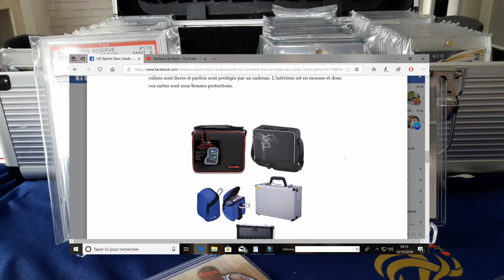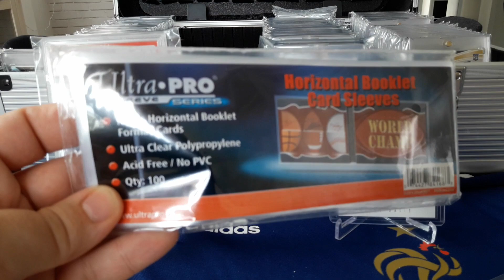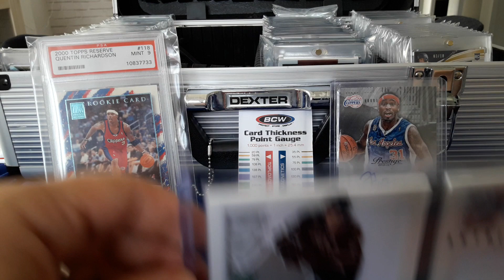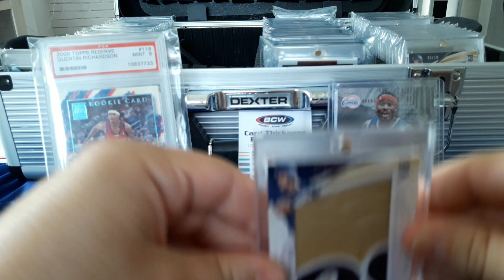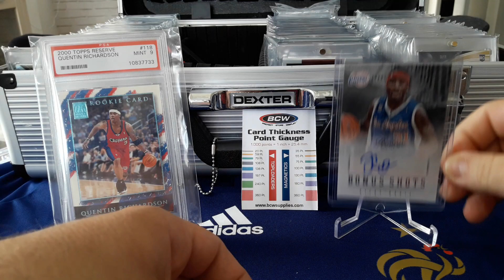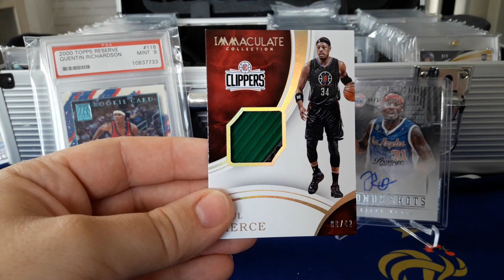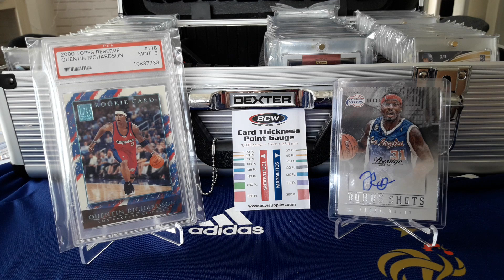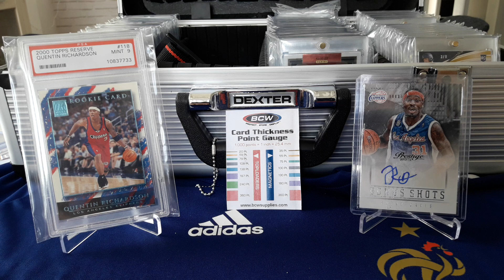TUTO : Protéger et ranger ses cartes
Salut les amis, dernière video de Benjitto qui nous montre comment protéger et ranger ses cartes de collection
Bienvenue et merci d'être passé sur la chaine US SPORTS FANS CARDS ⚾️ 🏈 ⚽️ 🏀 🏒
Nous sommes spécialisés dans les cartes de sports US